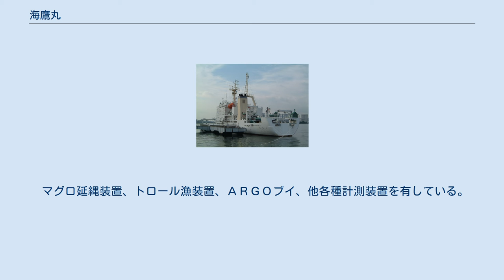海鷹丸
海鷹丸（うみたかまる）は、東京海洋大学海洋科学部が保有する練習船・海洋調査船である。
本項目では、2000年に就航した4代目を取り扱う。
 晴海ふ頭に接岸中の本船（2010年5月16日） 1973年に就航した海鷹丸 (3代)の代船として三井造船玉野事業所で建造され、2000年に竣工した。
 歴代の海鷹丸では練習船として、水産学と水産業に関連する船舶の運用について、高度な知識と技術を有する学生の育成を目的として乗船実習が行われてきた。
学生の乗船実習では、水産学、海洋学の総合的な研究方法および観測調査の基礎的技術の習得に重点が置かれており、本船においても航海実習、各種漁業実習、海洋観測実習の充実が求められた。
また、本船の建造時期においては、地球環境問題、海洋開発、海洋生物資源などへの科学的関心の高まりから、海洋調査船として調査研究において主導的な役割を担うため、最先端の調査機器を搭載することも要求された。
以上の要求から本船は「海洋環境と水産業の未来を拓く練習船」として、21世紀の水産、海洋、地球環境の各研究分野の発展を担う人材を広く育成するため、下記の目標を掲げて建造された。
 太平洋、インド洋、南氷洋等々で乗船実習教育及び調査研究を実施するとともに、水産専攻科学生には遠洋航海を通して高度な海技教育を行っている。
 マグロ延縄装置、トロール漁装置、ＡＲＧＯブイ、他各種計測装置を有している。
 南極海観測航海を行なっており、日本の南極観測隊との共同観測も行なっている。
 初代は1956年に民間に売却、改名。
のち1967年にフィリピンに売却。
 2代目海鷹丸が南極観測船宗谷に随伴した様子がドキュメント映画「日本南極地域観測隊の記録　南極大陸」に残っている。